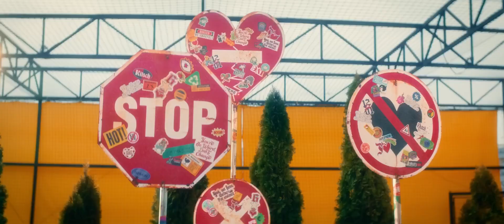IVE (아이브) - Kitsch MV[8D]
Please comment if you have any suggestions or ideas for me. Thank you so much!!!♡